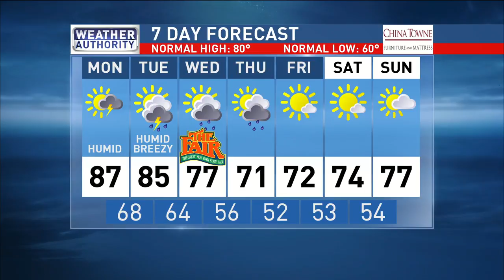Meteorologist Molly Matott's Sunday PM Forecast 8-20-2017